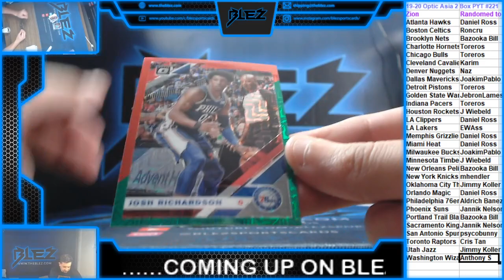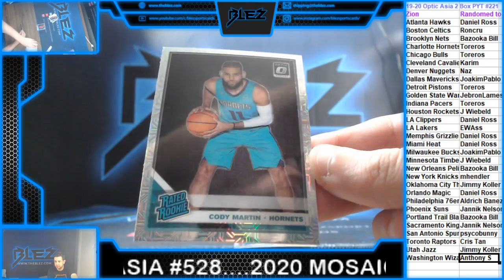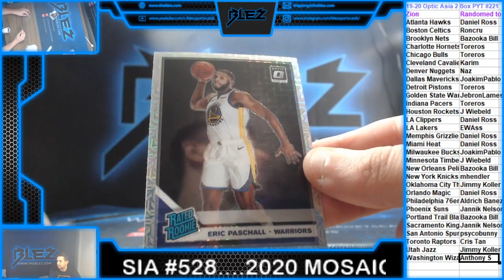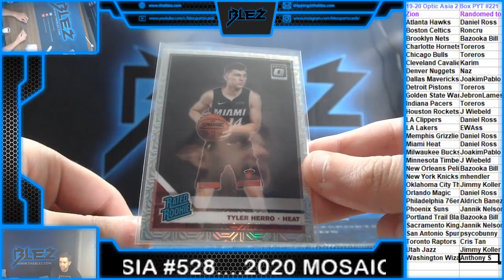19 20 Optic Asia 2 Box Bsk Break PYT #221